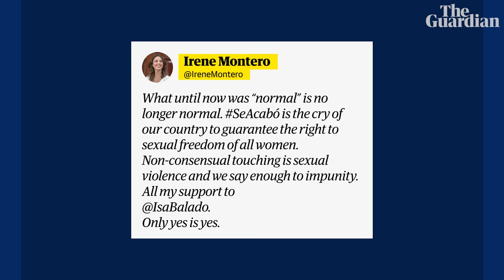Man arrested after apparently groping Spanish reporter live on air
Police in Spain have arrested a man for sexual assault after he was filmed apparently touching a reporter’s behind while she was live on air. Isa Balado, a journalist with the broadcaster Cuatro, was delving into the details of a robbery in central Madrid on Tuesday when she was approached by a man.

Video shows him reaching one hand out to touch her rear, before interrupting her report to ask what television channel she worked for. As footage of the incident circulated online, people across Spain swiftly weighed in, many of them citing the SeAcabó (it’s over) hashtag that has emerged as Spain continues to grapple with the fallout of Luis Rubiales’ unsolicited kiss at last month’s Women’s World Cup medal ceremony.